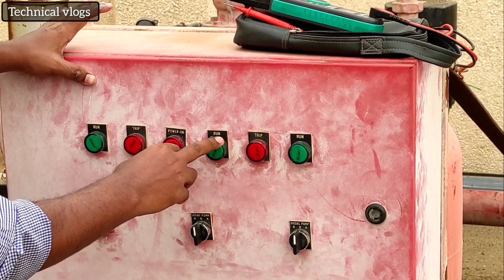Fire pump controller | Star Delta wiring connection |Fire pump controller introduction in Hindi/urdu